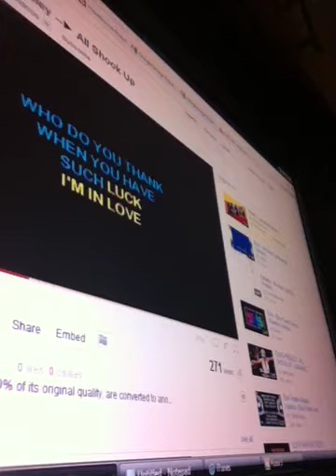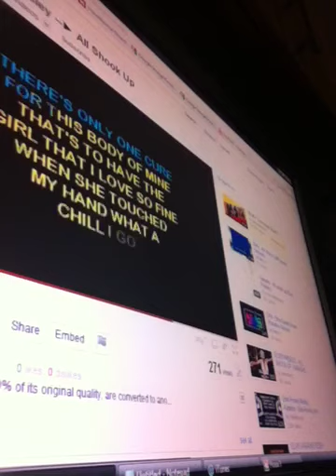Shook up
Benion